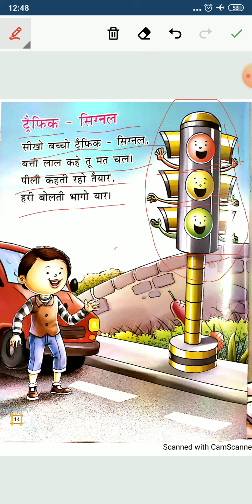Nursery Hindi Rhyme- Traffic Signal